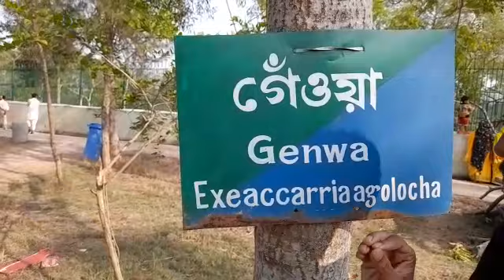Hilarious Adventures: Laugh Your Heart Out! 🤣 | Funny Video Vlogs 2023 | সুন্দরবন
Description:
Join us on a side-splitting journey filled with laughter and absurdity! Our funny video vlogs from 2023 are packed with hilarious moments, pranks, and epic fails. Get ready to ROFL as we take you on a rollercoaster of comedy and fun!

Funny video vlogs
comedy vlog
humor
laughter
hilarious moments
funny pranks
epic fails
entertainment
vlogging 2023
funny vlogger
malancha Mission Vlogs
sundarban vlogs
daily Vlogs
daily lifestyle vlogs
sundarban zoo
sundarban royal Bengal tiger 🐯